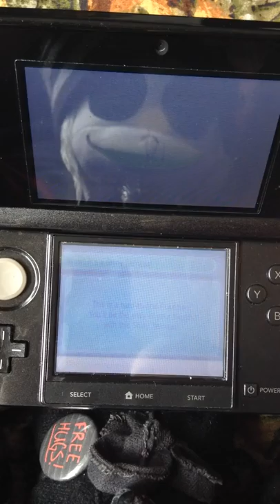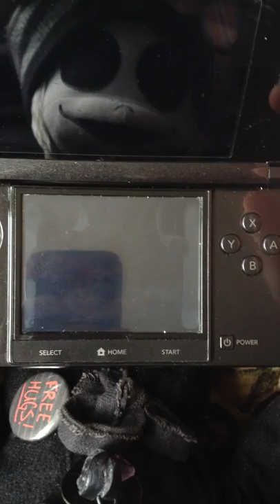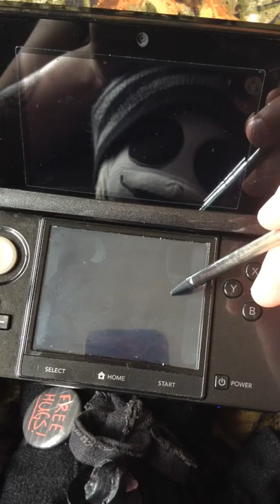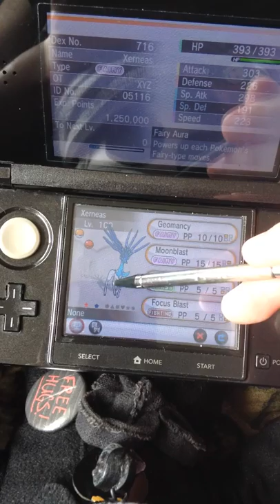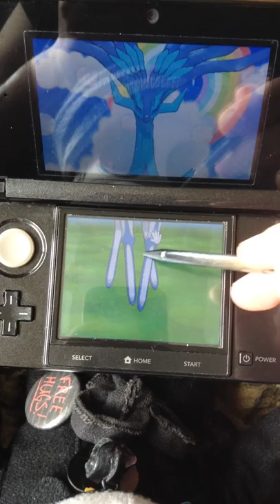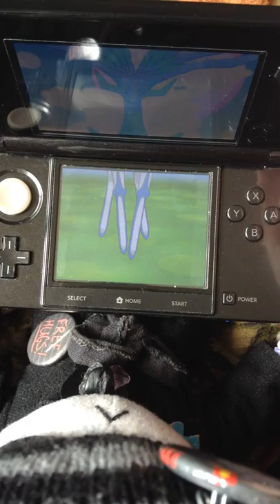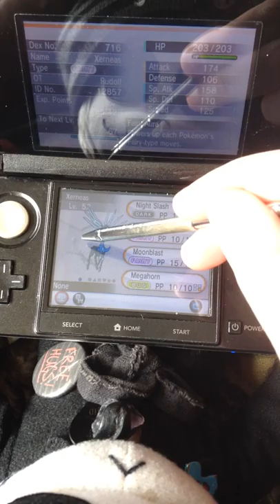Mystery Gift,Zygarde | Pokemon X #10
Sorry for late videos but heres mystery gift,zygarde! Enjoy!

Admin: "Yet again we do not own rights to Nintendo's Pokemon or 3DS console we just play the games for fun and enjoy the storyline/graphics. so enjoy this Jr. Lets Player at work."